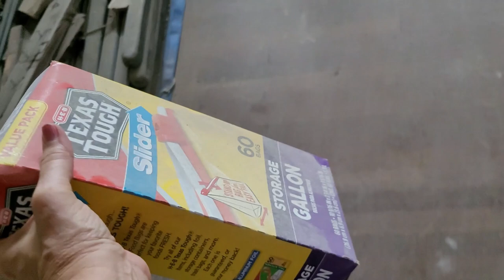S2.24 I'm Back and Ready to Restore!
After a long month away, I was thrilled to come back to this amazing house and restart the restoration process.  Many things have to be changed now that the decision to put the house in a nonprofit has been made.  We are signing up volunteers and getting some more help and we are about to start on the indoor plumbing!  There are so many big things to do to get the nonprofit up and running so it's going to be crazy for the rest of the year but it's all for the greater good.

This once abandoned Victorian mansion is undergoing a massive restoration. Designed by noted architect Nicholas Clayton, this Galveston historical treasure is slowly back to life. Restoration of this historic house is not easy, and the extensive yard and gardens add to the complexity and expense.  Preservation of the original features is high on the priority list.  Follow the journey from start to finish.  It’s a tough, hot, sweaty, and very expensive road but worth every minute of it.

The League-Kempner House is a 501(c)3 nonprofit dedicated to saving this magnificent house

The house needs your help to survive.